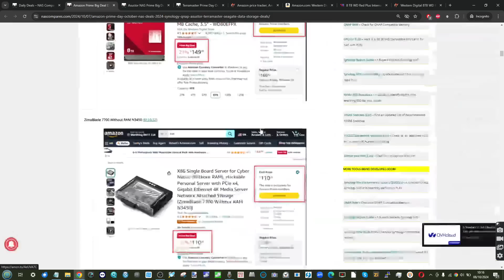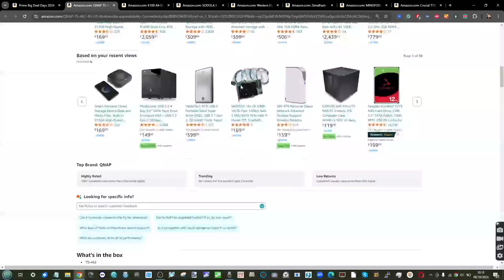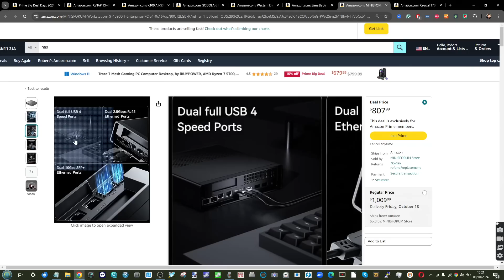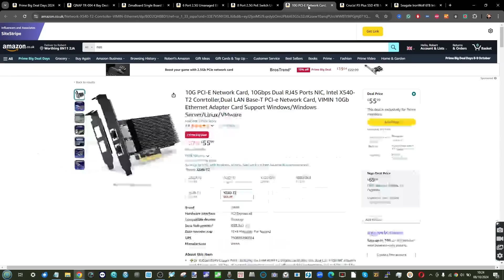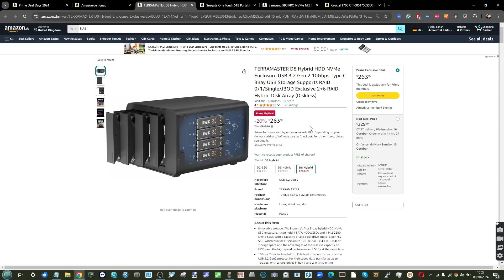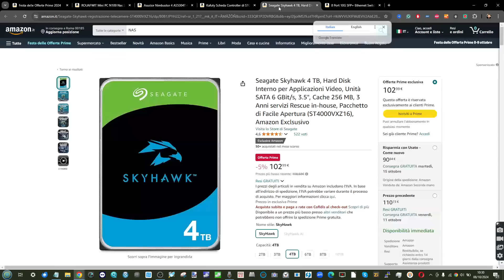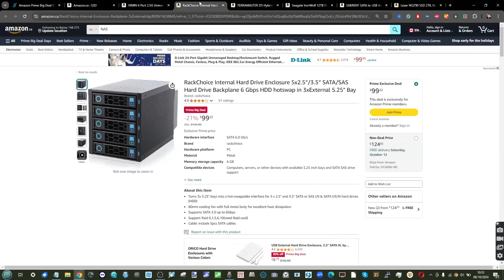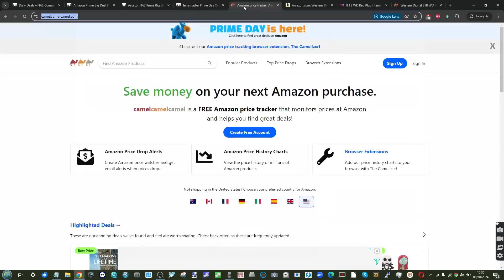The Best Amazon Prime Deals in NAS, DAS, HDDs, SSDs and Switches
LincStation N1 6 Bay NAS + UnRAID License $319
QNAP TS-462-4G 4-Bay NAS ($391.20)
5 Port 2.5G+10G Base-T Smart Web Ethernet Switch Managed with 10Gbps
Western Digital 8TB WD Red Plus ($149.99)
K100 All-SSD NAS (N100 version $359.20)
6 Port 4x2.5G/2x10G Umanaged Ethernet Switch ($34.39)
ZimaBlade 7700 Without RAM N3450 ($110.52)
MINISFORUM MS-01 Mini Workstation Intel Core i9-13900H ($807.99)
Crucial T700 4TB Gen5 NVMe M.2 SSD with Heatsink ($359.99)

UK Deals
QNAP TR-004 4 Bay Desktop NAS Expansion
ZimaBoard Single Board Server
6 Port 2.5G Umanaged Ethernet Switch, 5 x 2.5G Base-T Ports, 1 x 10G SFP
8 Port 2.5G PoE Switch Unmanaged with 8 x 2.5Gb Base-T PoE+@120W + 10G SFP
2x 10G PCI-E Network Card NIC, Intel X540-T2
Crucial P3 Plus SSD 4TB M.2 NVMe PCIe Gen4
Seagate IronWolf 6TB

DE / Germany Deals
TERRAMASTER D8 Hybrid HDD NVMe Enclosure USB 3.2 Gen 2 10G Case (€263.99)
Seagate One Touch 5TB USB Drive (€111.99)
Samsung 990 PRO Gen4 4TB NVMe (€277.49)
Crucial T700 4TB CT4000T700SSD5 Gen5 NVMe (€420.99)

IT / Italy Deals
ROUAFWIT Mini PC N100 2-Bay NAS (239,19€)
Asustor Nimbustor 4 AS5304T NAS (429,00€)
Kafuty Scheda Controller di STOCCAGGIO Raid a 4 Porte SAS (47,74€)
Seagate Skyhawk 4TB (102,99€)
8 Port 8x10G SFP+ Ethernet Switch Managed (127,99€)

Video Chapters
00:00 - The Start
00:09 - What is this video about?
00:39 - Recommendations and Disclaimers
02:36 - U.S. Prime Deals (QNAP, WD, Minisforum, Flash NAS)
06:27 - Amazon UK Deals (Seagate, QNAP, SSDs and Switches)
09:29 - Amazon DE (Terramaster, Samsung and HDDs)
11:19 - (Asustor, Custom NAS and Storage Accessories)
13:12 - Countries not included and why?
14:28 - Amazon Canada (Switch, SSD and SSD Accessories)
16:21 - Conclusion

Buyers Guide To Buying A Turnkey NAS In 2023 – Synology, QNAP, Terramaster, Asustor, WD And More

buy